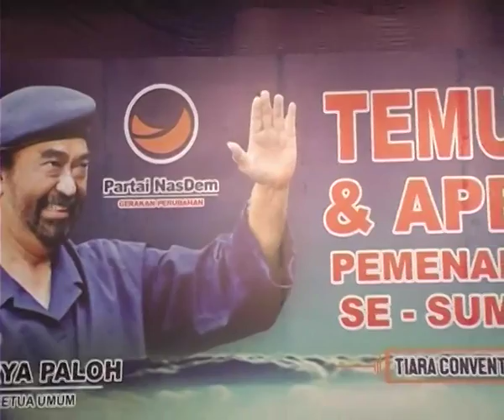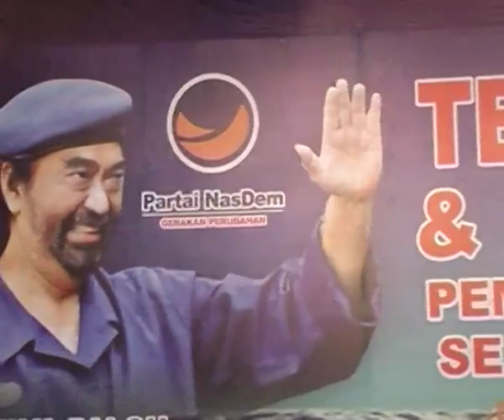PIDATO KTUM NASDEM TEMU KADER SESUMUT